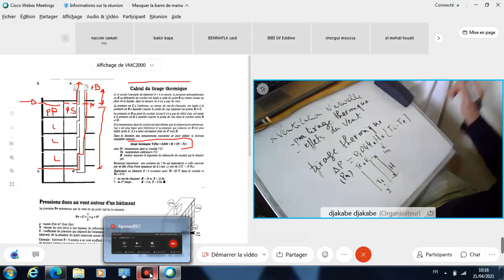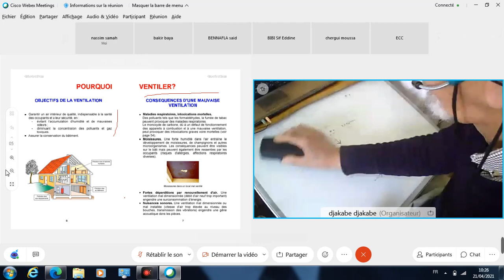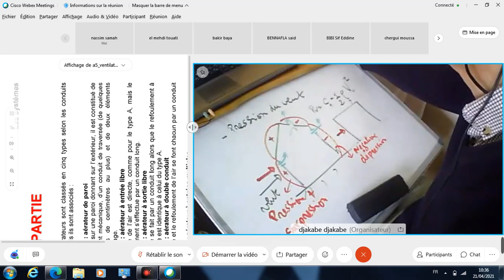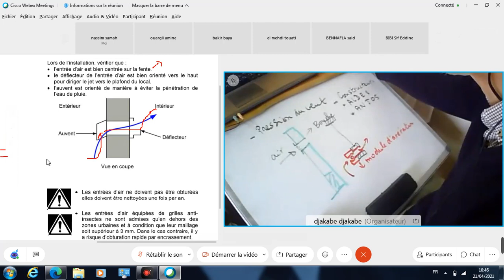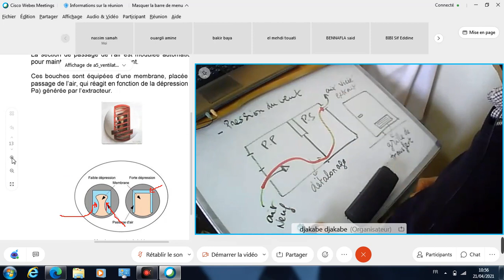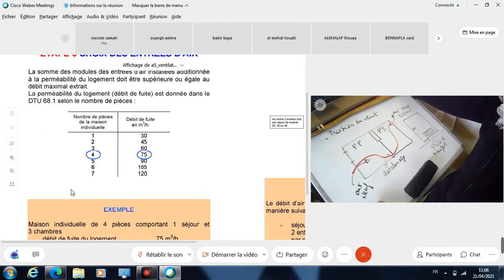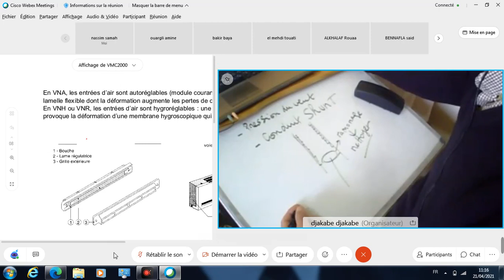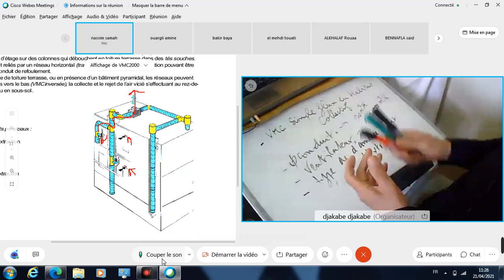cours N°2 ventilation S2 EH-M1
spécialité: équipement de l'habitat
la date: 21/04/2021
année : 2020/2021